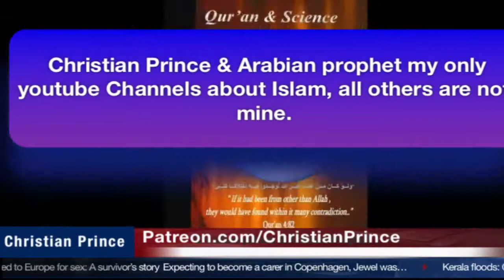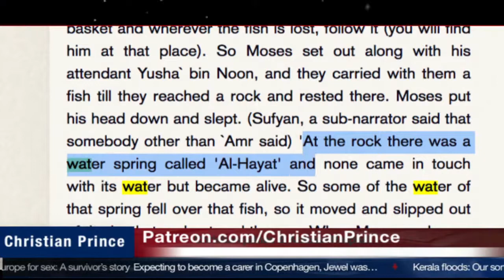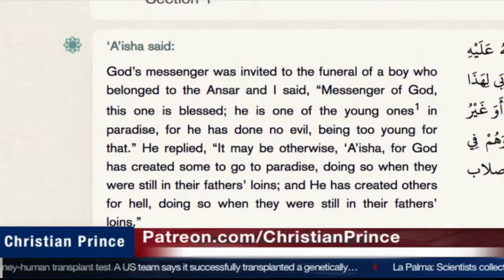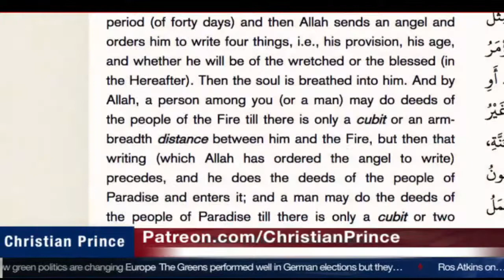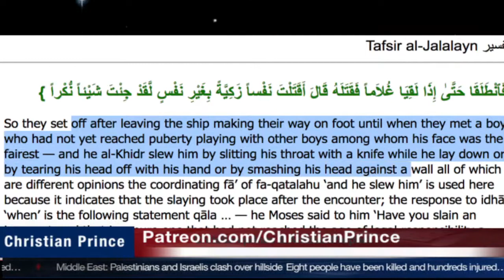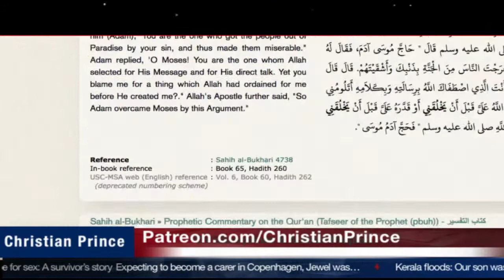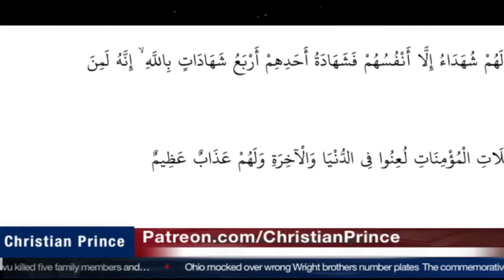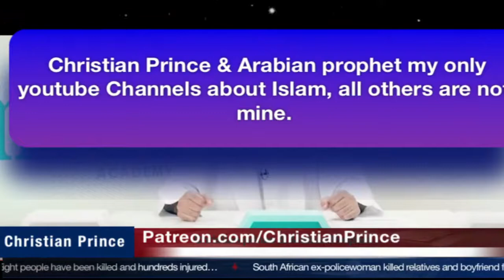20211023 The Knowledge of Allah try not to die laughing Mufti Menk | Christian Prince | English